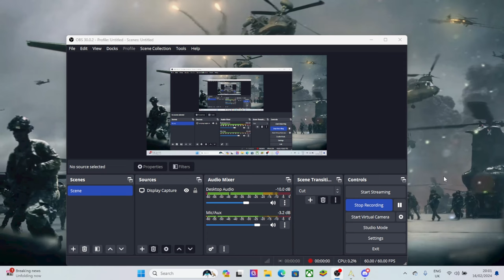Broken Arrow - DESTROYING THE ENEMY ON EVERY POINT IN THIS 5V5 MATCH #74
storming the objective